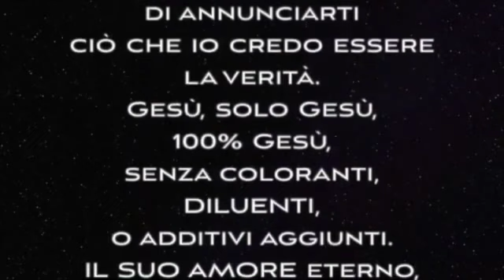Le vie del Signore 3 - Il vero perdono SD 480p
Nuova serie: le vie del Signore:
3 - Il vero perdono.
C’è una differenza basilare tra le vie del signore e le vie dell’uomo. Tratto da Isaia 54 e 55 vediamo come Dio tratta diversamente: Amare, Remunerare, Perdonare.